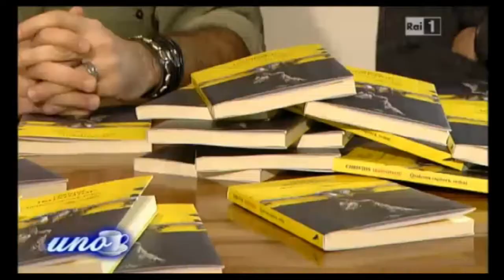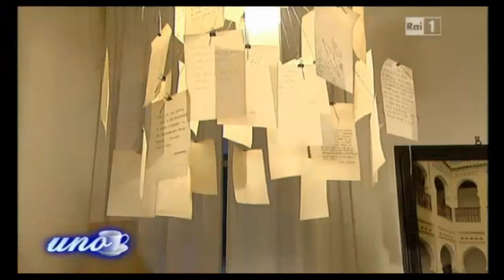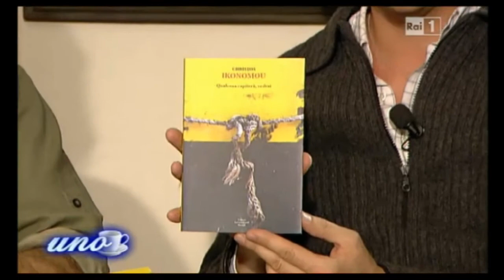Luca Di Nicola inviato di Uno Mattina 2012